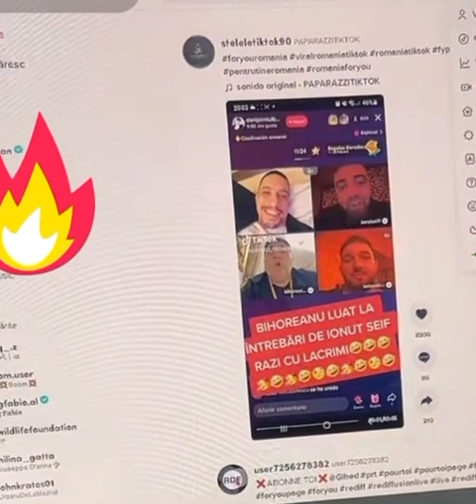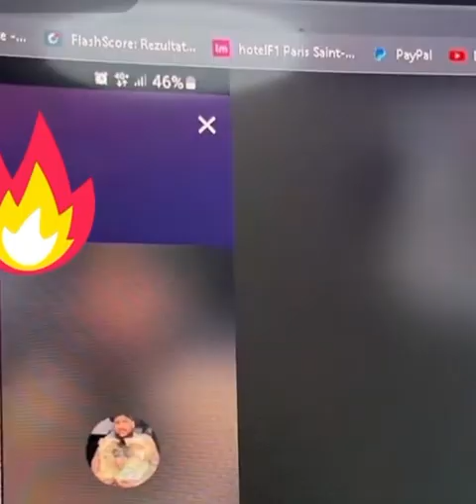Dani Mocanu vorbește despre gala RXF ✌️🔥